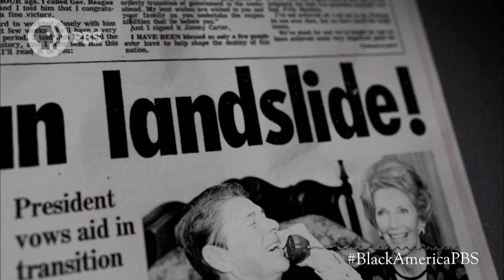BLACK AMERICA SINCE MLK: AND STILL I RISE | Episode 2 Scene: Reagan's Policies & Black America | PBS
Reagan's policies had immense consequences for black America. BlackAmericaPBS, November 15 and 22 on PBS.

Henry Louis Gates, Jr. looks at the last 50 years of African-American history — from Stokely Carmichael to Barack Obama, James Brown to Beyoncé — charting the remarkable progress made and raising hard questions about the obstacles that remain.